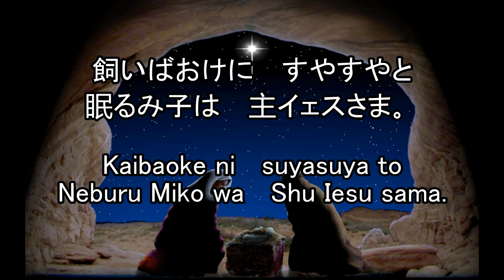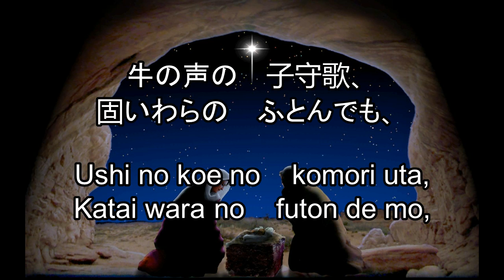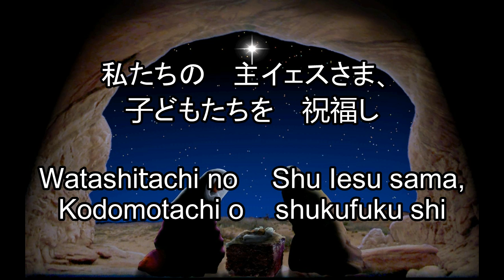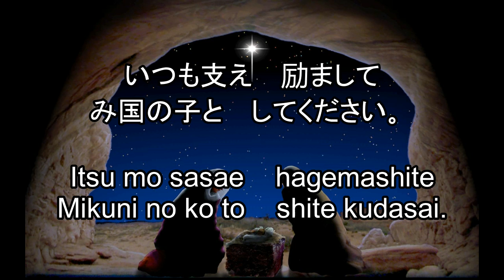飼いばおけにすやすやと - In a Manger Peacefully Sleeping - Japanese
讃美歌２１ - ２６９番
「飼いばおけにすやすやと」Kaibaoke ni Suyasuya to
(In a Manger Peacefully Sleeping)